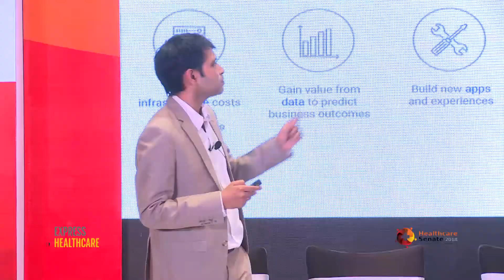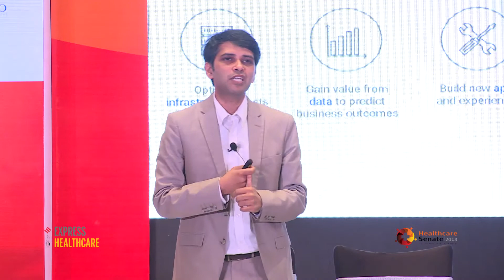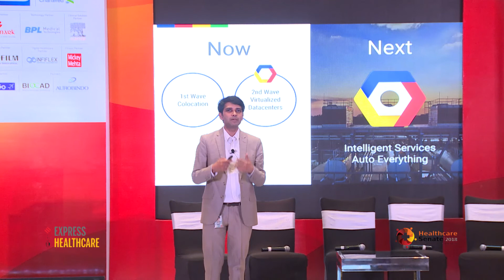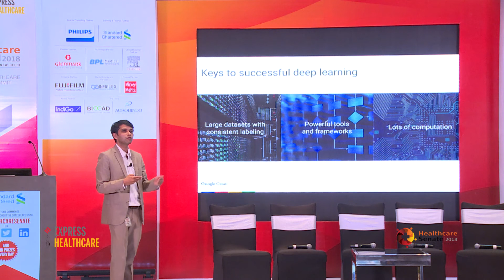Healthcare Senate 2018 | Day 2 Session Highlights: Ankit Sinha, Google India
Ankit Sinha, Business Head (Corporate), Google Cloud, Google India explains how  healthcare organisations need to embark on their digital journey and become tech savvy to serve their patients and fulfil their healthcare requirements in today's era  || Cloud - AI: Adapt to newer technologies Standard Chartered

We thank our Knowledge Partner Standard Chartered Bank for supporting this event.